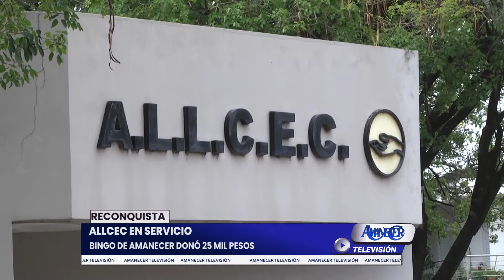ALCEC DE RECONQUISTA EN SERVICIO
BINGO DE RADIO AMANECER DONÓ 25 PESOS